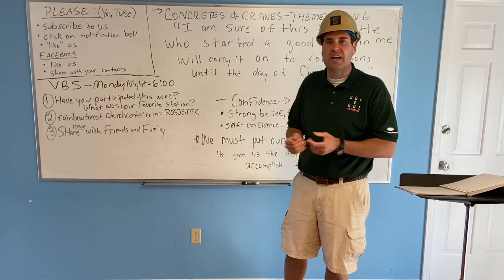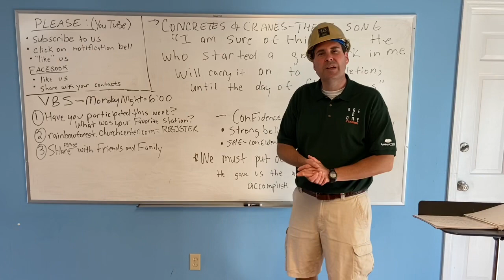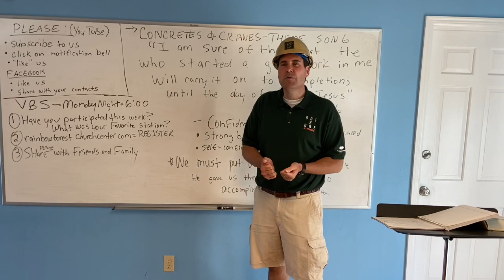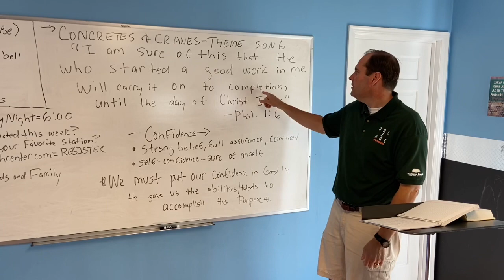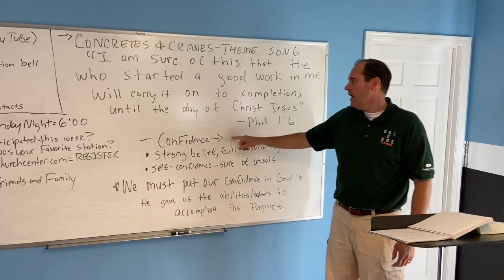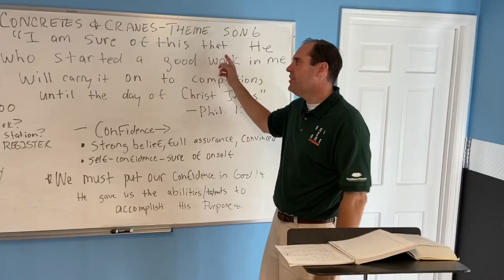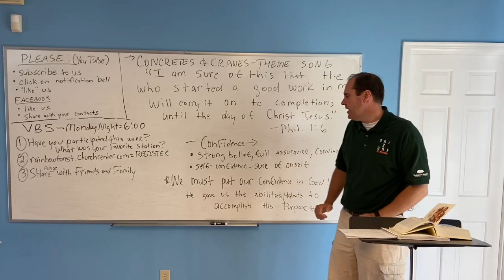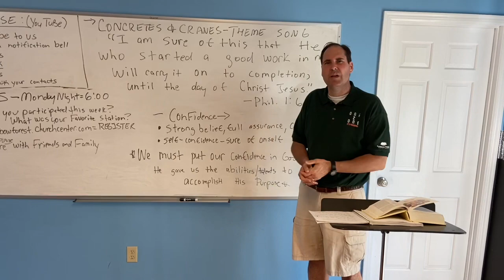Faith Builders - June 7